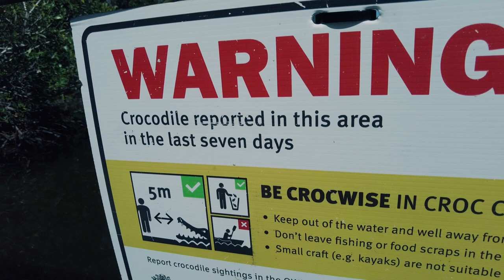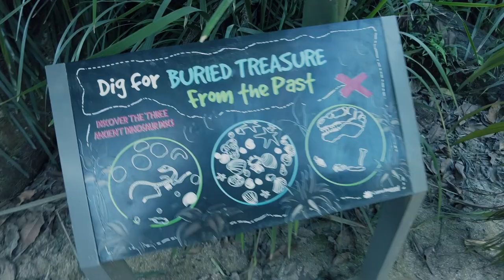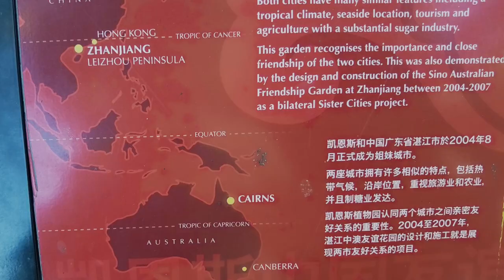The Stones Life - The Beautiful Centenary Lakes in Cairns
As Mummy is finishing work, Daddy takes the kids to go pick up her up from work and have lunch at the beautiful Centenary Lakes. Established in 1975, it was created from a three hectare freshwater swamp that originally existed on the site. One side is a freshwater Lake and the other is a Saltwater Lake. The freshwater lake is a home for many animals such as  magpie geese, black ducks, black-necked storks while the Saltwater Lake can be home to Saltwater Crocodiles in the Summer. The place was renovated 2019 showcasing structures seen from Cairns sister city in China, Zhanjiang.